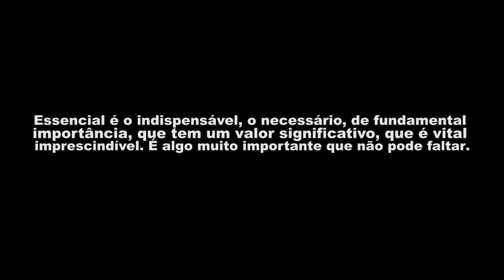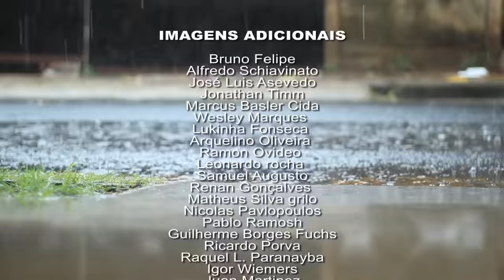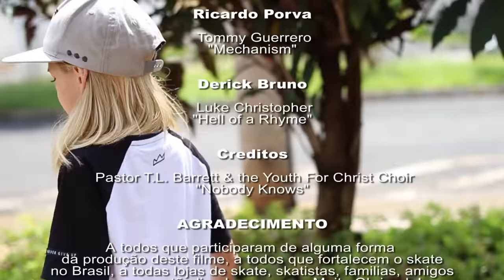Deemers ESSENCIAL - Filme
Essencial é o indispensável, o necessário, de fundamental importância, que tem um valor significativo, que é vital, imprescindível. É algo muito importante que não pode faltar.
Andar de skate e divertir é ESSENCIAL.

Partes:
Matheus Cabral 1:00
Filipe Mota 3:30
Amigos 6:20
Ricardo Porva 11:00
Derick Bruno 14:30

Musicas ( em ordem):

Ty Segall - Die Tonight
Fred Hughes - Don't Let This Happen To Us
Monophonics - Bang Bang
Jamal - Keep it Real
Tommy Guerrero - Mechanism
Luke Christopher - Hell of a Rhyme
Pastor T.L. Barret & the Youth For Christ Choir - Nobody Knows

Direção: Marcelo Barker / Daniel Ferreira
Produção executiva: Daniel Lacerda
Edição: Marcelo Barker
Filmagem: Daniel Ferreira